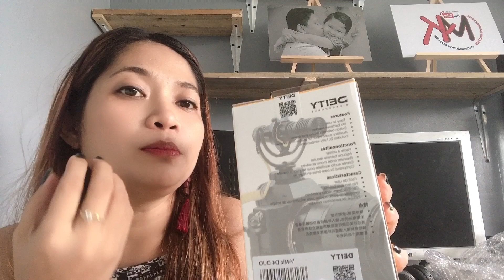Deity Microphones V-Mic D4 Duo - Dual Capsule Microphone Unboxing and Review | MummaDunna